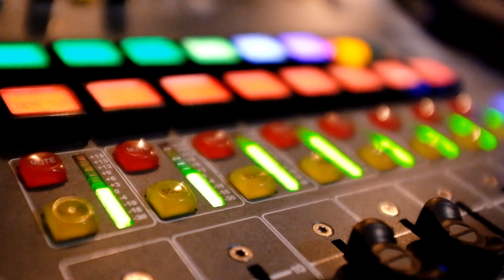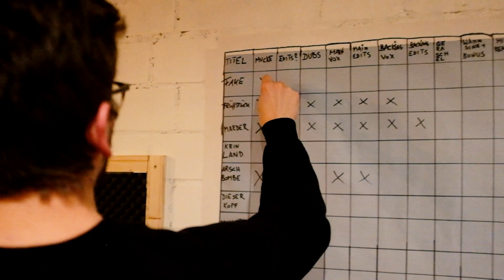Album Doku "Nacht der Gewohnheit"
Das neue Album "Euphorie am Abgrund" out now Jetzt streamen / bestellen!

Jahresabschlusskonzert 2024
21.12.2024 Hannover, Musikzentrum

ALEX MOFA GANG
EUPHORIE AM ABGRUND TOUR 2025

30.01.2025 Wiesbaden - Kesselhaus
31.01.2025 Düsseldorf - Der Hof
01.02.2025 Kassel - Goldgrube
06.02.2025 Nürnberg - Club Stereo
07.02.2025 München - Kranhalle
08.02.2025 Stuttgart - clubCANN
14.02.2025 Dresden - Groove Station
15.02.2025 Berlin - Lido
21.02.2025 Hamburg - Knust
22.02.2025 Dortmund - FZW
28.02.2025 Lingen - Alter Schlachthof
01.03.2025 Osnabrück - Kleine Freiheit